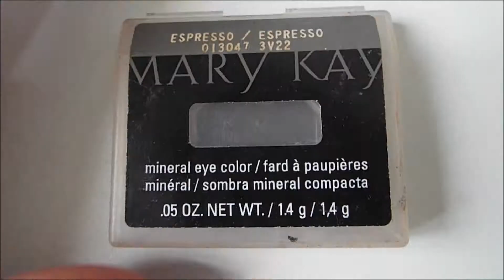Make inspiração - Esfumado leve + boca tudo | Blog da Jadi